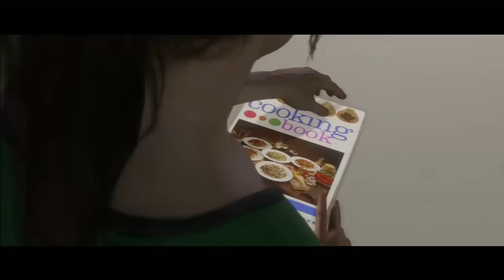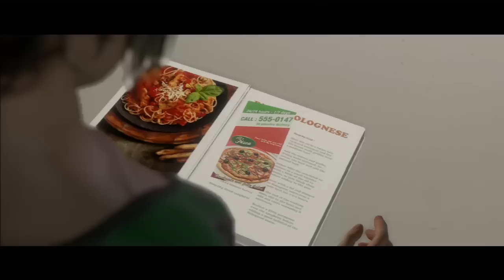[Let's Play]Beyond: Two Souls - Episode 15 : Le Diner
Préparez vous pour une petite soirée pépère, on fais la cuisine, on prend une douche et on verra ce qui va se passer, rencard ou pas =x

Bon visionnage !